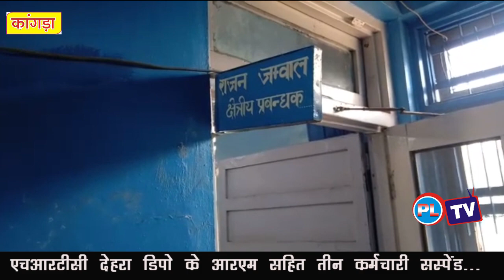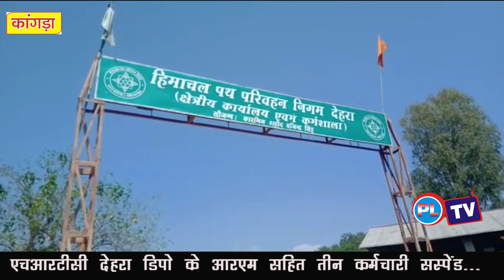एचआरटीसी देहरा डिपो के आरएम सहित तीन कर्मचारी सस्पेंड...